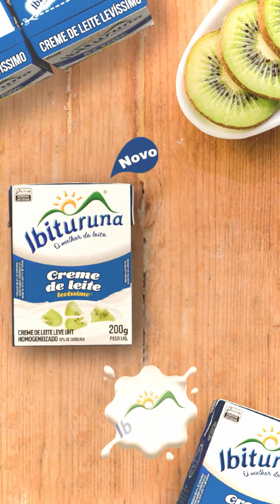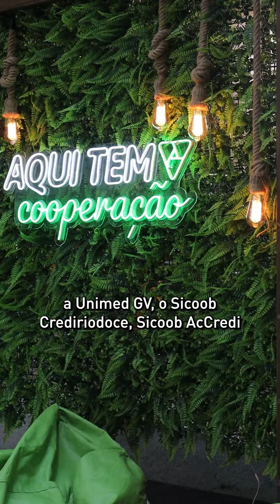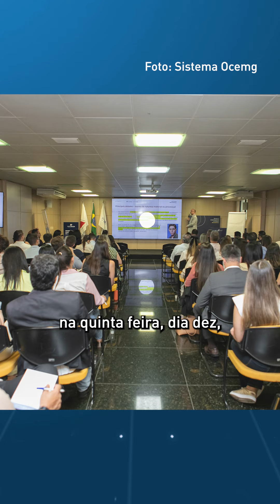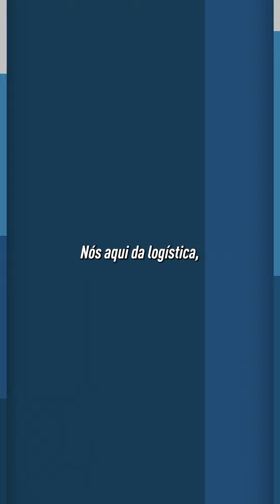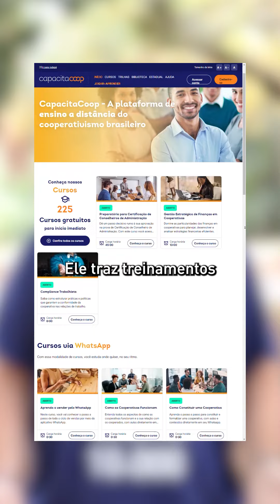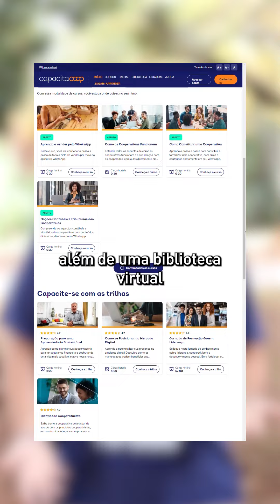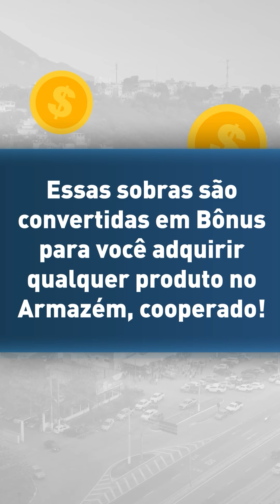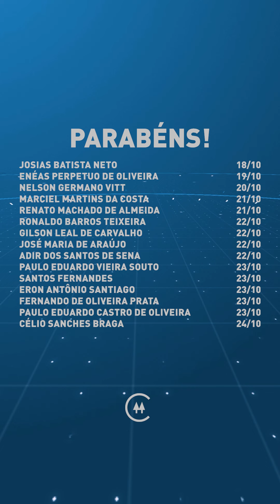Cooperar 204 - Informativo Semanal da Cooperativa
A edição 204 do nosso Informativo Semanal Cooperar já está no ar! 🤩

Nela você encontrará informações sobre:

🔵 Gestão e governança da Cooperativa dão resultados;
🔵 Ecoos lança Dia C com evento para jovens aprendizes da Rede Cidadã;
🔵 Cooperativa participa do Encontro Profissional Jurídico e do Encontro OQS em Belo Horizonte;
🔵 Você conhece a plataforma de cursos gratuitos CapacitaCoop? Saiba mais!
🔵 Mercado do Leite;
🔵 Super Ofertas no Armazém;
🔵 Assistências Técnicas;
🔵 Vagas de emprego;
🔵 Aniversariantes da Semana;

Vem com a gente saber das novidades. 😉
Gostou? Curta, compartilhe e conta pra gente nos comentários o que você achou!